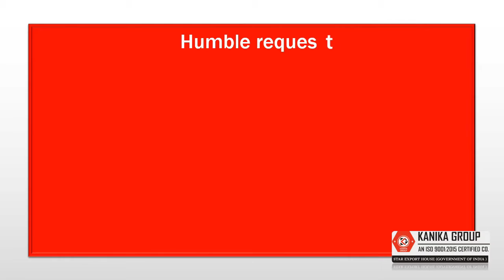Kanika Group - Let's Pray for CoronaVirus Victims and Global Wellness of Humanity.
Kanika Group - Let's Pray for CoronaVirus Victims and Global Wellness of Humanity. Pay Thanks to Doctors, Nurses & All Supporting People.